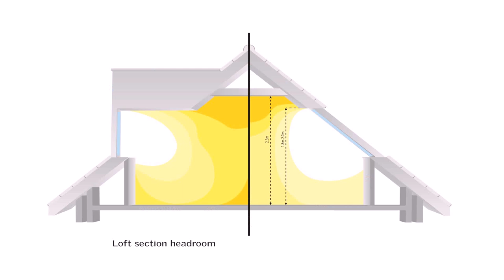Loft Conversion Low Ceiling Height - DaddyGif.com (see description)